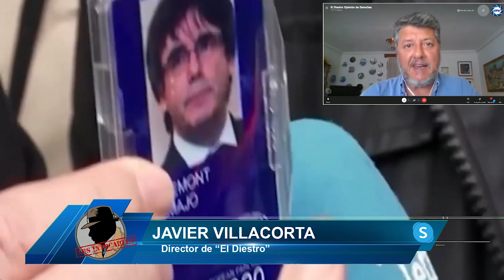Javier Villacorta: La impunidad temporal de Puigdemont, una vergüenza para España y Europa